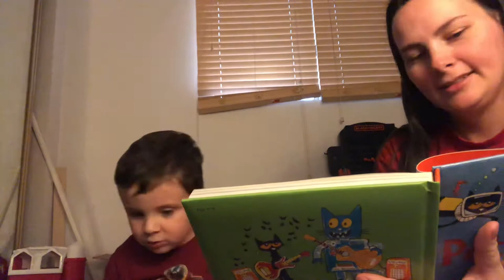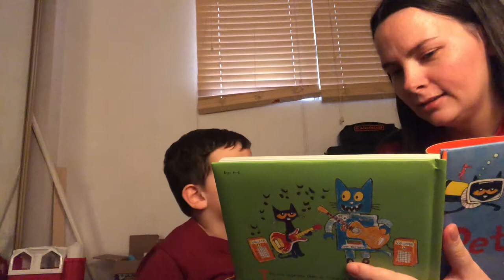Pete the Cat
Bad Banana